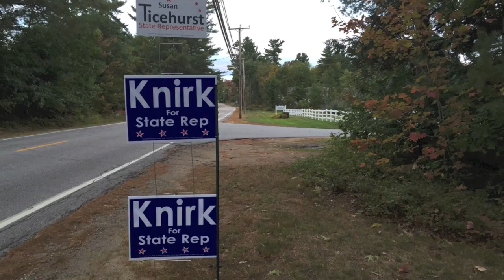Jerry Knirk Campaign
Jerry Knirk is a candidate for the New Hampshire House of Representatives, District 3 in Carroll County , representing Freedom, Madison, Tamworth, and Albany.  This is his radio ad with pictures from the campaign.